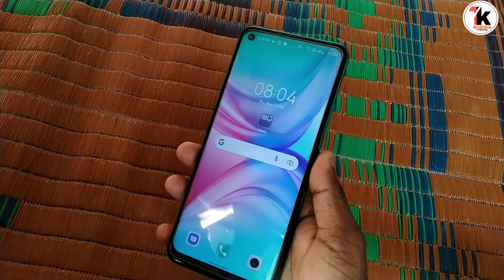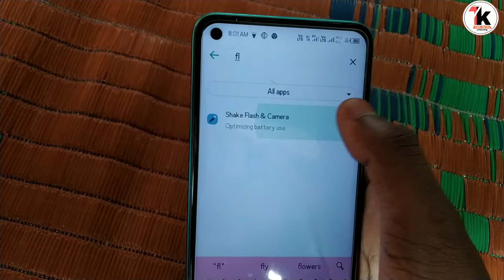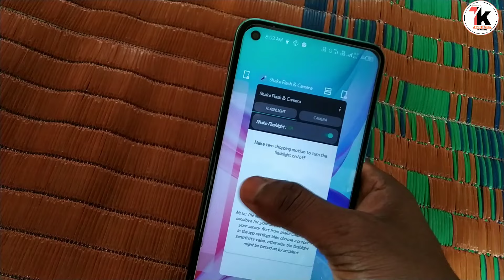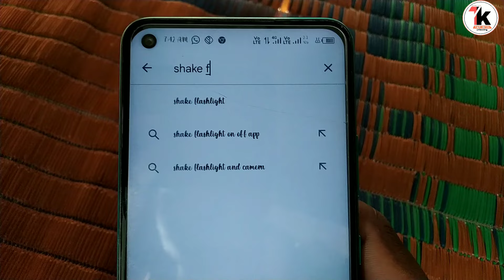infenix Flashlight Shortcut | infinix Mobile Torch Setting | Mobile Shake Flashlight On infenix all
➤About This video :-infenix Flashlight Shortcut | infinix Mobile Torch Setting | Mobile Shake Flashlight On infenix

:Timestamps:

00:00 infinix floodlight shortcut on special scene
00:06 introduction and flsh light setting
00:20 infinix fluxlite shortcut video (first time on YouTube) like comment and subscribe
00:48 infinix flashlight shortcut setting
01:40 infinix flashlight shortcut on all settings
02:08 flashlight apps 🔐locked on Recent ber
02:39 infinix flashlight on live test
02:55 infinix flash light a main setting
03:22 infinix flashlight shortcut all setting complete
03:32 fluxlite shortcut on on home sscreen OR lock screen Mein Thoda problem Hota Hai gys

To All smartphones flashlight setting links

➤SOCIAL NETWORK SITE➤

➤➤FOLLOW NOW➤➤

.(Tech karttik).